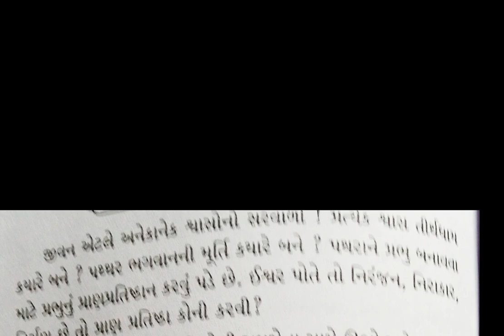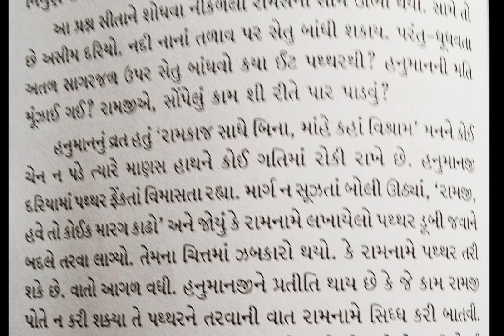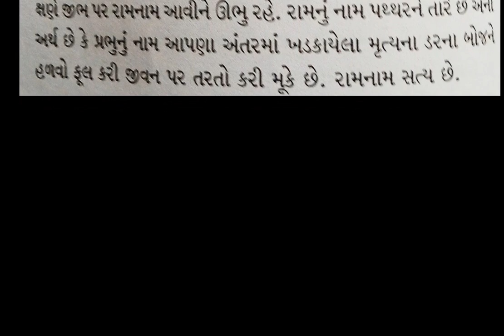એક રામ નામ ની તાકાત વાત ગુજરાતી 🌹🌹🙏 રાધે રાધે જય જય શ્રી કૃષ્ણ🙏🌹🌹